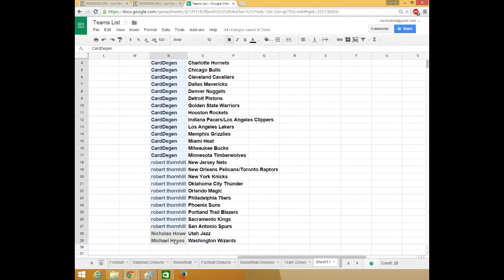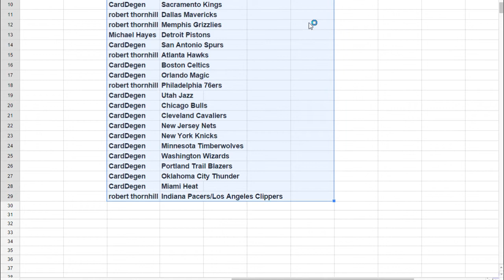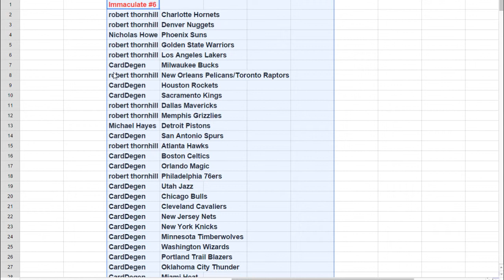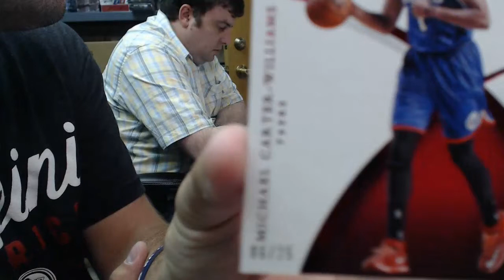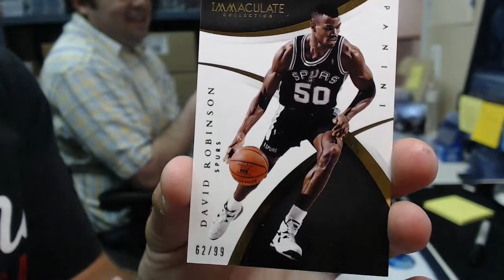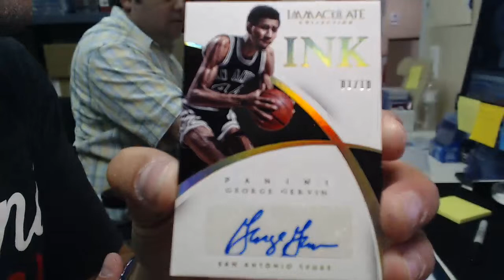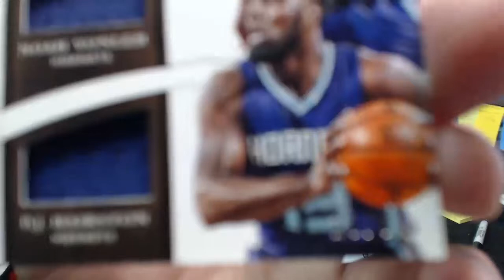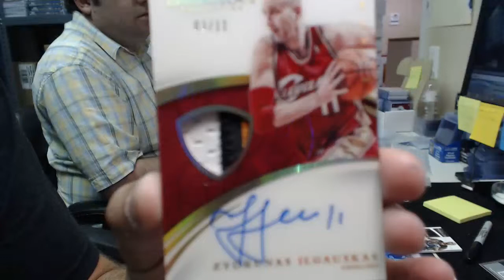2014 15 Immaculate Basketball Random Teams #6